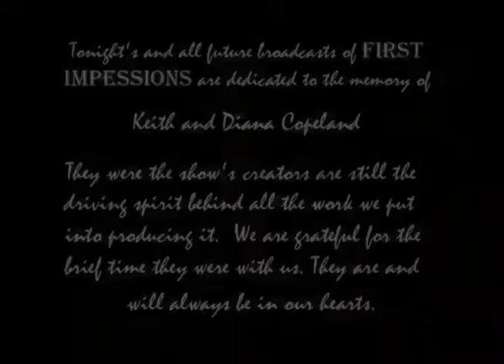First Impressions - Harvie Swartz and Eye Contact Part 1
Latin Jazz from Trumpets Jazz Club Montclair, New Jersey 6/8/2001